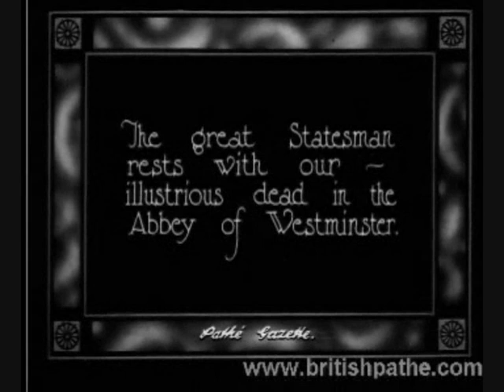Funeral Cortege of Bonar Law, Prime Minister (1923)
The funeral Cortege of Bonar Law makes its way to Westminster Abbey.

12 novembre 1923.
L'ancien Premier Ministre anglais Bonar Law est enterré  à l'Abbaye de Westminster.